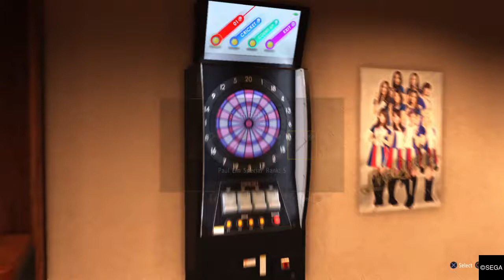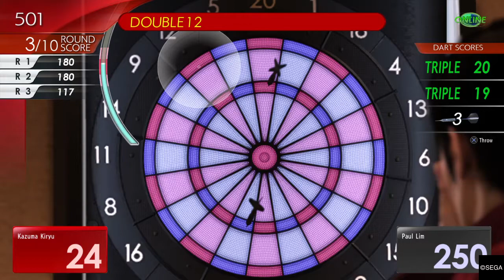YAKUZA 6 Darts 9 Darter vs Paul Lim